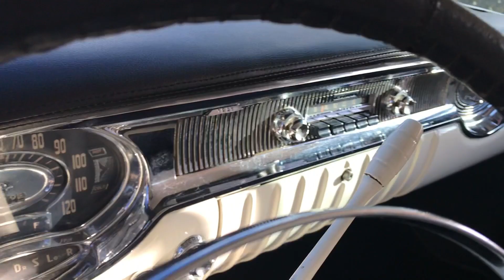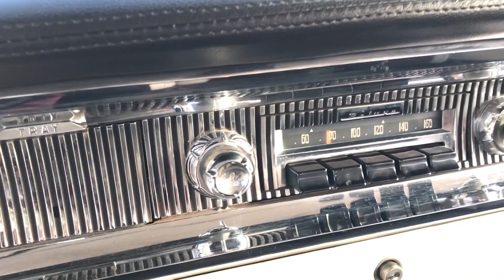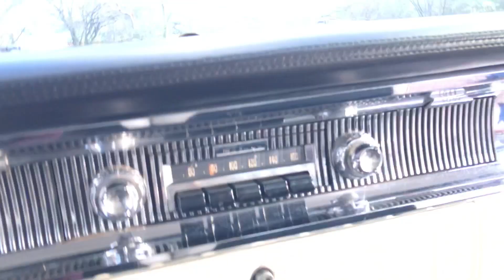1956 Oldsmobile Super 88 2 Door Walk Around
1956 Oldsmobile Super 88 2 Door Walk Around